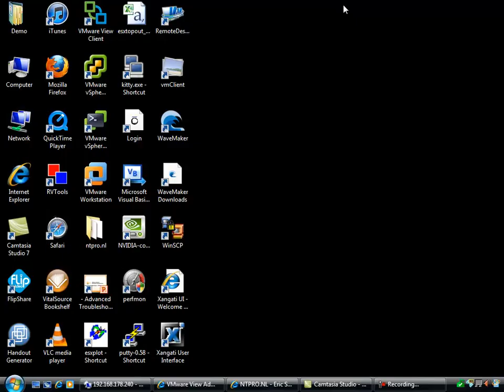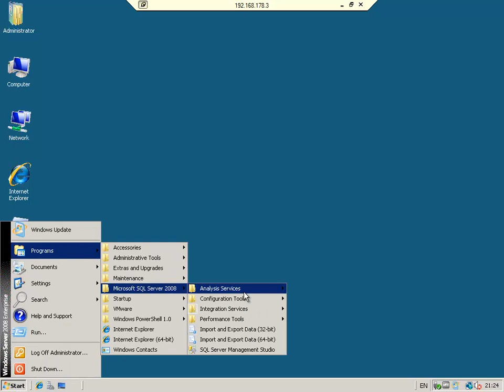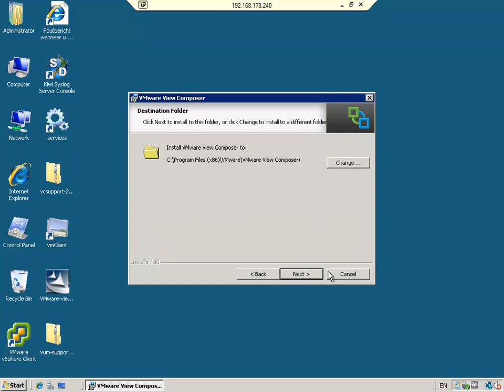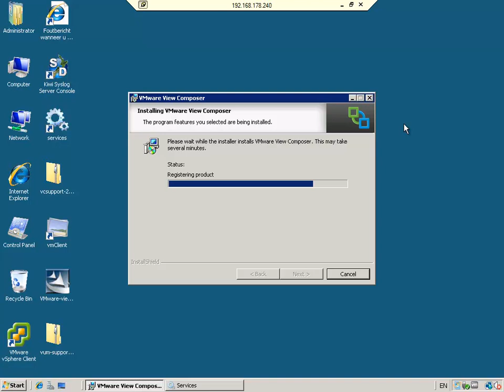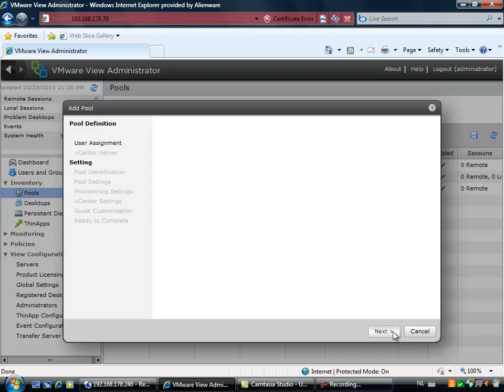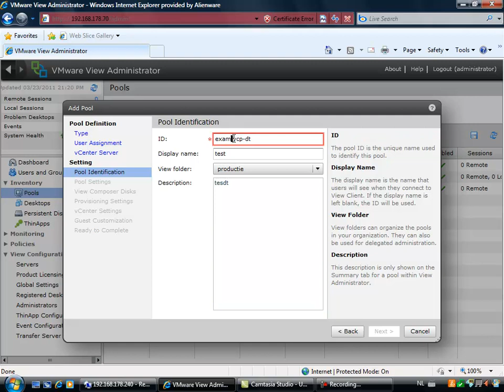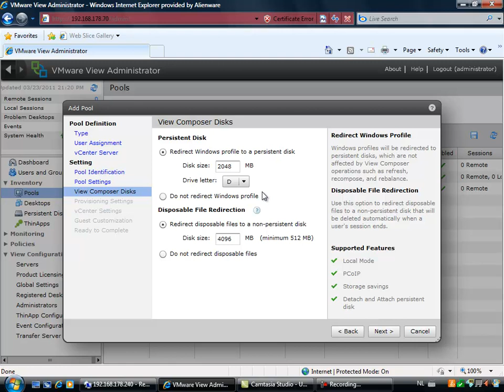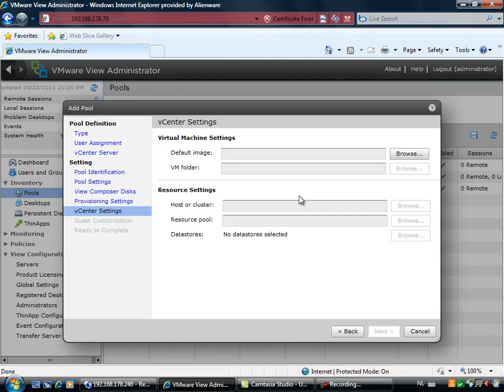VCP-DT Prep Video -- Installing the VMware View Composer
While I was prepping for my upcoming VCP-DT (beta) exam, I couldn't resist recording a new video and here it is. The VMware View Composer, a key component of VMware vSphere 4.6, is tightly integrated with VMware View Manager to provide advanced image management and storage optimization. VMware View Composer reduces storage requirements for virtual desktop machines by up to 90 percent and enables organizations to more effectively manage their desktop images. (source